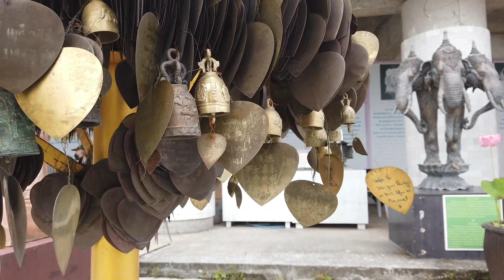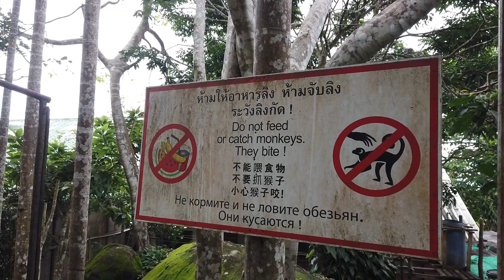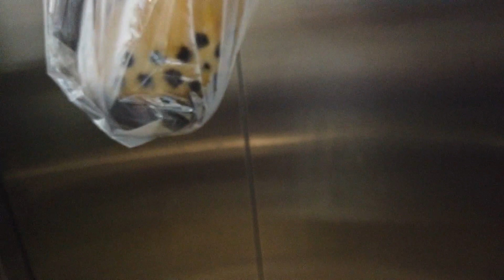BIG BUDDHA 🙏🏻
Arrivée en Thaïlande dans le programme du « Phuket Sandbox », nous allons au mieux te faire découvrir le meilleur du pays du sourire.
Aujourd’hui visite du Big Buddha et du Wat Chalong !

➡️Sacoches avant
➡️Sacoches arrière
➡️Sacoche guidon
➡️Doucle guidon